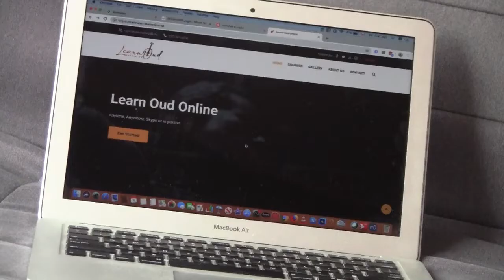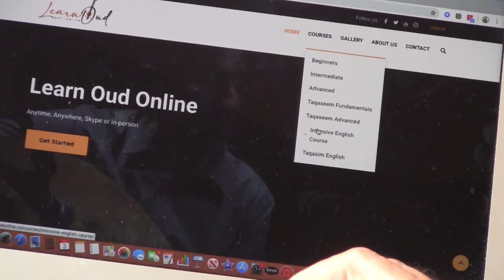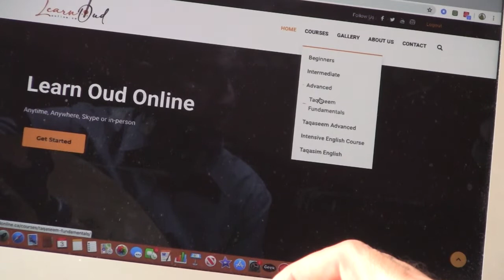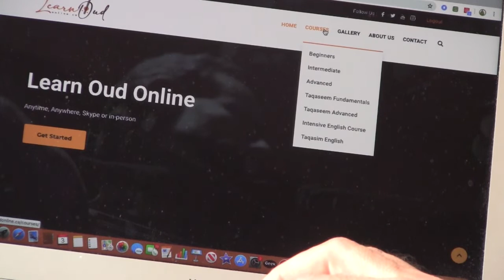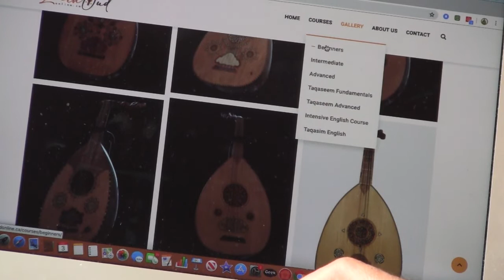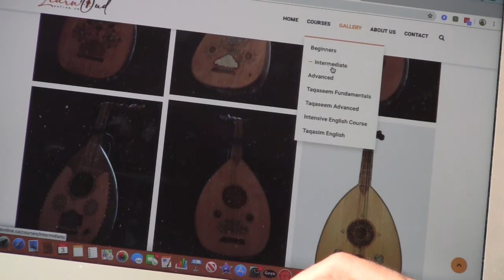تعلم العود اونلاين